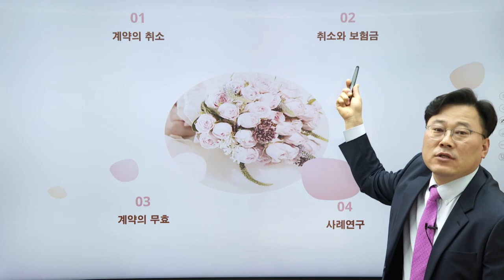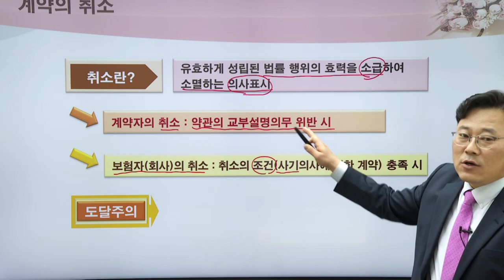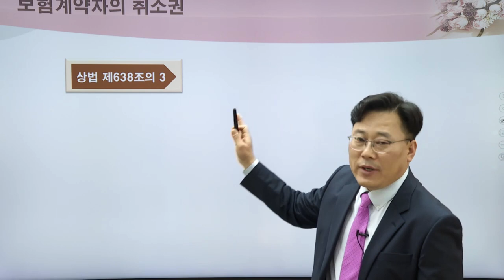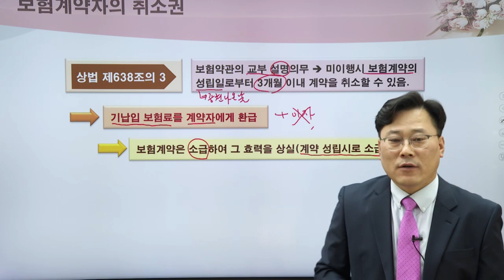FC테마특강 - 계약의 취소와 무효